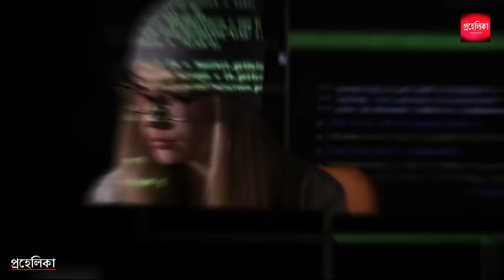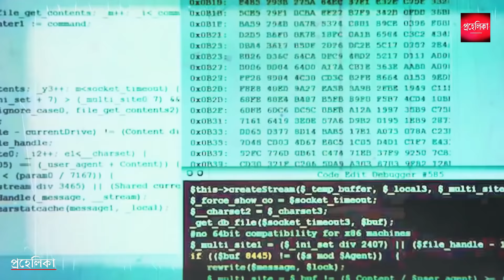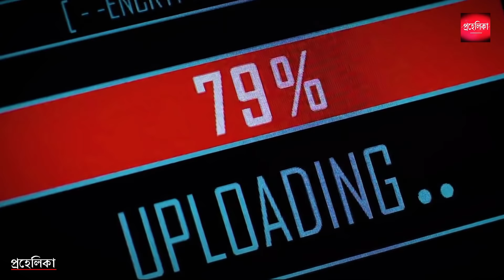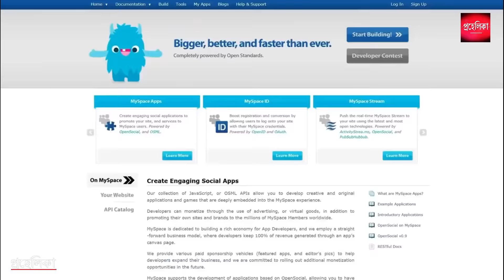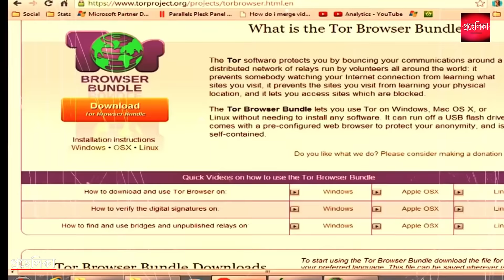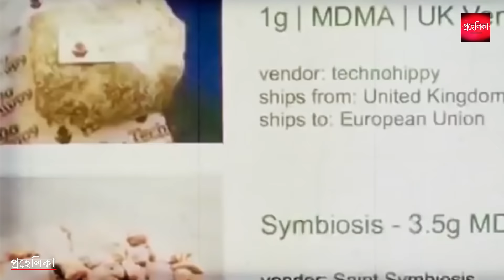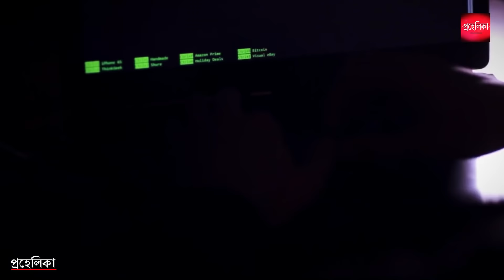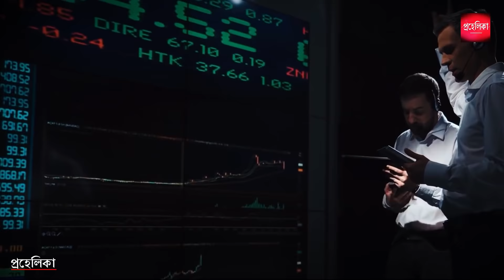DarkWeb ও DeepWeb এর অজানা রহস্য | মিস করবেন না | Deep Web & Dark Web Explained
In this video i will explain you what is Deep Web and Dark Web which is also known as HIDDEN WEB or INTERNET. You'll find the truth behind Deep Web and Dark web in this video. Dark web is the place on Internet that is hidden from the world? But what it is exactly and what it's history has been. Watch this entire science and educational video in bengali to know more. The Deep Web / Dark Web is a very real and scary place..

Introduction 0:00
Introduction of Dark Web 0:40
What is  Surface Web ? 1:15
What is  Deep Web ? 1:45
What is  Dark Web ? 2:19
History of Dark Web 2:35
What is ARPANET ? 2:50
What is FREENET ? 3:59
What is Server ? 5:03
What is Tor Browser ? 6:27
What is Cryptocurrency ? 7:59
What is Silk Road ? 8:33
Effects of Dark Web 9:35
Conclusion 11:18
Outro 11:44

Queries Solved:
what is surface web,
the dark side of the web,
what is bitcoin,
why you should never visit the dark web,
what is deep web on internet ?,
meaning of dark web,
the dark side of the silk road,
what is tor browser,
truth behind dark web,
what are dot (.) onion websites,
ডার্ক ওয়েবের রহস্য,